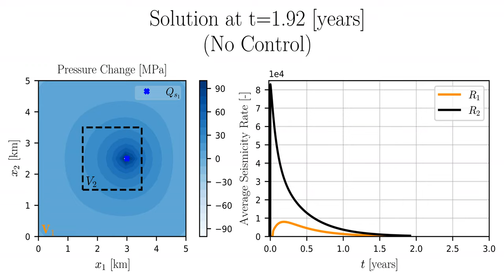Seismicity rate evolution in a reservoir without control due to constant injection of fluids at Qs.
From left to right: Fluid pressure distribution over the reservoir; Seismicity rate in region V2 (black) and in region V1 (orange). A seismicity rate equal to 1000 means that 1000 more earthquakes of a given magnitude in a given time window are expected.